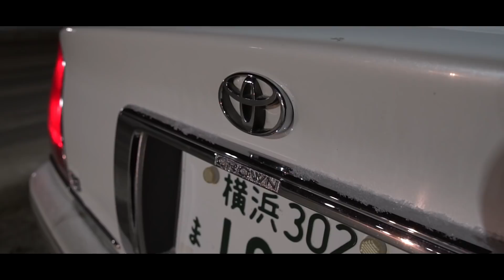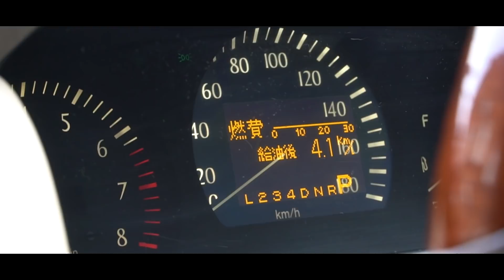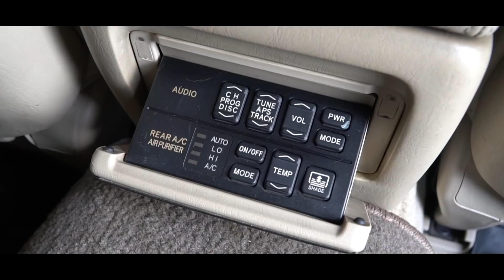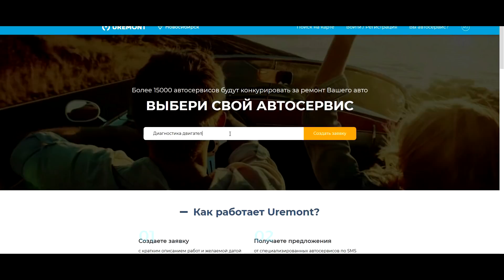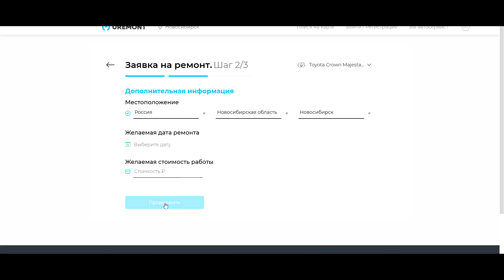Роскошь по Японски за 500 тысяч рублей! лучший в своем роде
Подберите себе лучший автосервис и получите до 5000р на ремонт! Зарегистрируйтесь на и активируйте код BEARD в личном кабинете. Промо код действует для первых 100 человек и отремонтироваться по нему надо за 1 месяц.

Кидай лукаса и след серия выйдет на много быстрее!